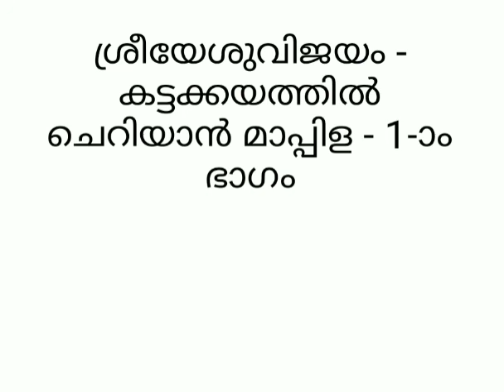ശ്രീയേശുവിജയം- കട്ടക്കയത്തിൽ ചെറിയാൻ മാപ്പിള- 1-ാം ഭാഗം